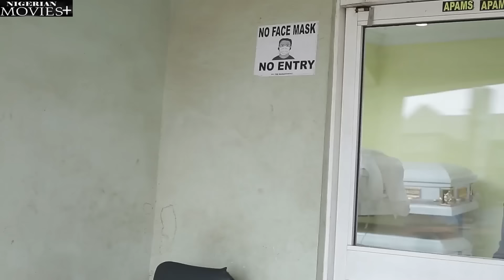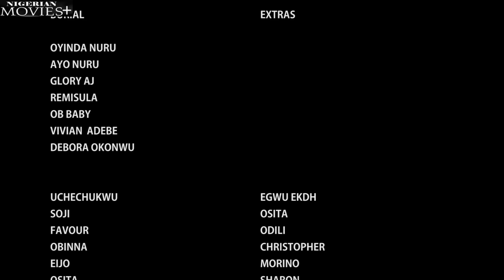HEARTLESS WIFE 2| The Powerful Man Frm God Came Wt Powers 2STOP D WICKED Old WITCH- African Movies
In This African Nigerian movie .They are ladies who have one or more problems at home and have eventually lost their husbands. What occurred next will surprise you.

Starring: Stephen Odimgba , Destiny Etiko , Georginal Ibeh